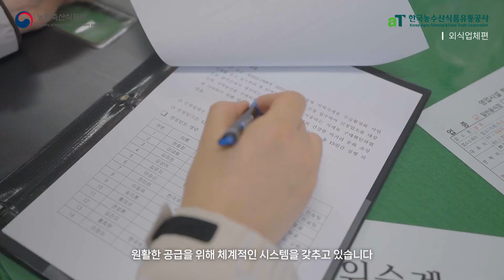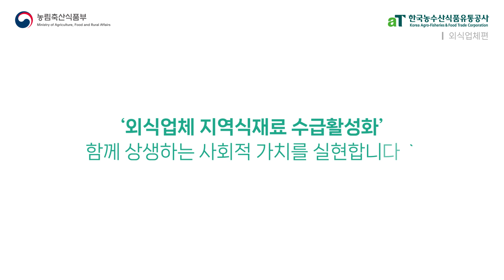외식업체편(완주)｜외식업체 지역식재료 수급활성화 사업 소개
지역별 외식업체 로컬푸드 인증제도 & 점검 관리 & 지역농산물 구매 지원을 통해소비자에게 신선하고 안전한 먹거리를 제공합니다 :)

▽ 소비자, 농가편도 확인하고 싶으시다면 하단 링크로 접속 ▽